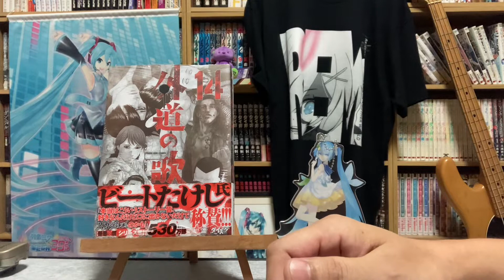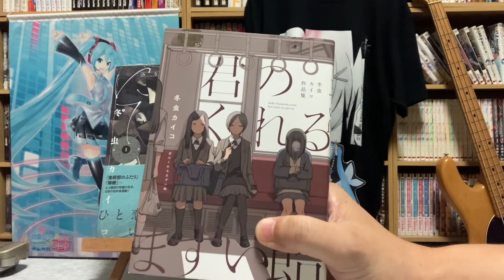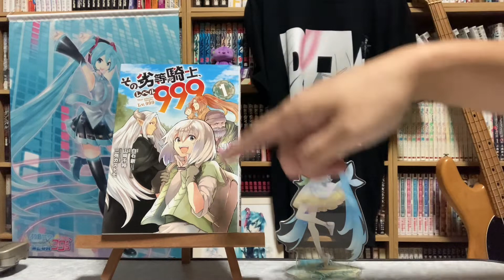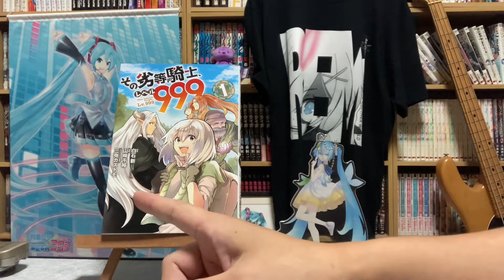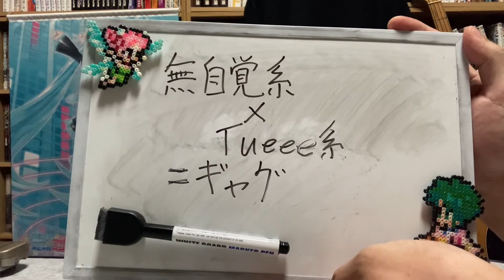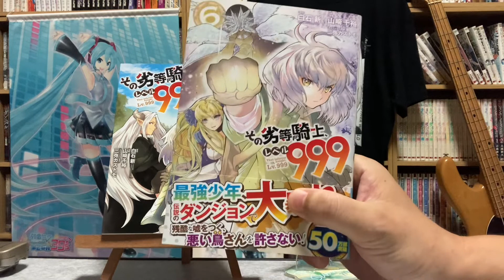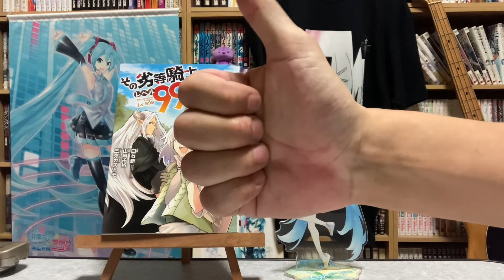［無自覚系×Tueeee系］今日買った漫画＆オススメ漫画77